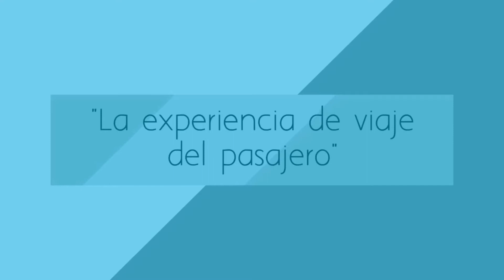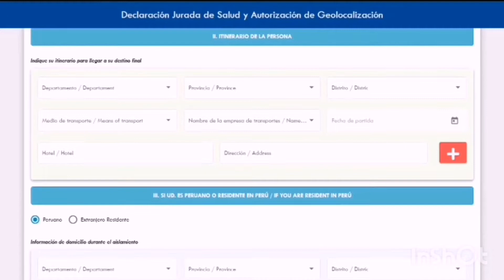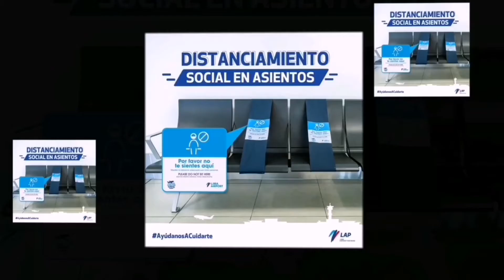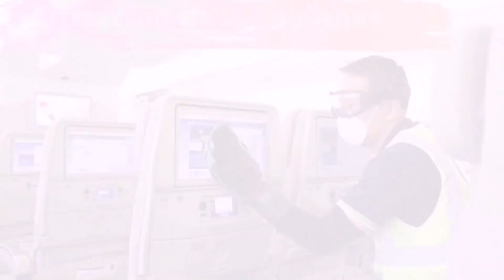NUEVOS PROTOCOLOS DE BIOSEGURIDAD EN AEROPUERTOS & LÍNEAS AÉREAS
Ante la eventual reanudación de los vuelos en gran parte de los paises de latino america los aeropuerto y líneas aéreas vienen implementado los protocolos de bioseguridad durante el tránsito y viaje de pasajeros.

Estas medidas siguen las recomendaciones de organismos internacionales como la Asociación Internacional de Transporte Aéreo (IATA), la Organización Mundial de la Salud (OMS) y la Organización de Aviación Civil Internacional (OACI).

Este protocolo se basa en las cuatro fases de «La experiencia de viaje del pasajero».

1.     Antes de ir al aeropuerto:
Deben de revisar la documentación que necesitarán para poder viajar, en la medida de la posible deben llenarlo de manera digital e imprimirlos para presentarlos en el aeropuerto.

En estos formularios tendrán que brindar sus datos personales incluida la información sobre su estado de salud.

En el caso de Perú el gobierno requiere llenar de manera digital la Declaración Jurada de Salud y Autorización de Geolocalización. El objetivo de este documento es hacer un rastreo de una persona en particular o sus contactos con probable riesgo de contagio.

Antes de ir al aeropuerto deben realizar el Check in electrónico para obtener la tarjeta de embarque y las etiquetas para su equipaje.

2.     En el aeropuerto:
Los nuevos controles sanitarios para ingresar a la sala de embarque toman un tiempo adicional al proceso habitual y pueden interferir en tu llegada al vuelo.

Para evitar inconvenientes debes presentarte al menos 3 horas antes del  horario de salida de tu vuelo si viajas desde Lima y 2 horas si viajas desde otra ciudad.

Al Ingresar al aeropuerto:
. Se realizará el control de temperatura. Los usuarios y pasajeros con síntoma de fiebre se derivarán para el control respectivo por las autoridades de salud.

· El uso de mascarilla es obligatorio en todo momento.

· Solo se permitirá el ingreso a los pasajeros. Si requieren ayuda adicional, podrán ingresar con un acompañante.

·Se proveerá el material para la desinfección de calzados antes de su ingreso.

·        En caso de formarse filas, se respetará el distanciamiento social a través de la señalización implementada.

Salas de embarque

· El pasajero se aproximará a la puerta de control de rayos X y formará una fila para ingresar, respetando la distancia social a través de la señalización implementada.

·Se realizará el control, respetando la distancia entre el pasajero y el oficial AVSEC.

·El pasajero ingresará a sala de embarque y esperará en los asientos, respetando la distancia social a través de la señalización implementada.

·  Al momento de embarcar formará una fila, respetando la distancia social.

· El pasajero embarcará y continuará el procedimiento de su aerolínea

3.     Durante el vuelo:

Check-In
El Check-In debe ser realizado de manera digital. Con excepción de aquellos pasajeros que presentan alguna discapacidad o viajen con mascota.

Counter Aeropuerto
El counter solo funcionará para despachar maletas y para check-in, en caso haya pasajeros que viajen con mascotas o presenten alguna discapacidad. Deberás formar una fila respetando el distanciamiento social a través de la señalización implementada.

Embarque
Al momento de subir al avión pedimos tu colaboración, ya que la nueva forma de embarcar es a través de grupos reducidos e intercalados de acuerdo a las filas de los asientos, con el objetivo de mantener el distanciamiento social requerido.

Al momento del vuelo, el avión cuenta con Filtros HEPA que atrapan partículas microscópicas, incluyendo el coronavirus, con un 99,9% de efectividad. El total del aire de las cabinas es renovado completamente cada 3 minutos. No existirá venta a bordo durante este periodo.

Llegada a destino
Por favor no olvides tus pertenencias al desembarcar tu vuelo. Recuerda que es de carácter obligatorio el uso de tu mascarilla. La nueva dinámica contempla el desembarque de pasajeros cada 2 filas, por lo tanto, solicitamos tu colaboración para esperar sentado hasta que las filas de adelante desciendan. De esta manera mantendremos el distanciamiento físico.

4.     En el aeropuerto de destino:

· Al llegar al aeropuerto de destino
En el desembarque Las autoridades controlarán la temperatura con su personal debidamente capacitado.

· Recolección de equipaje
Se hará todos los esfuerzos para proporcionar un servicio rápido y asegurar que los pasajeros no estén obligados a esperar demasiado tiempo en el área de reclamo de equipaje y puedan mantener la distancia.